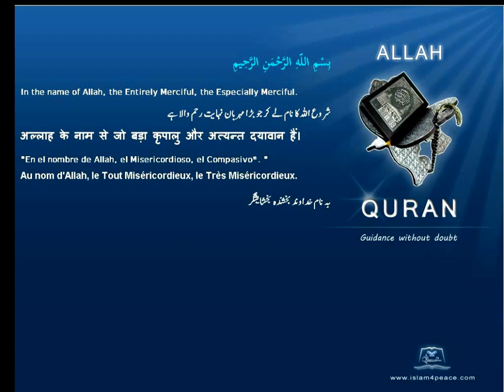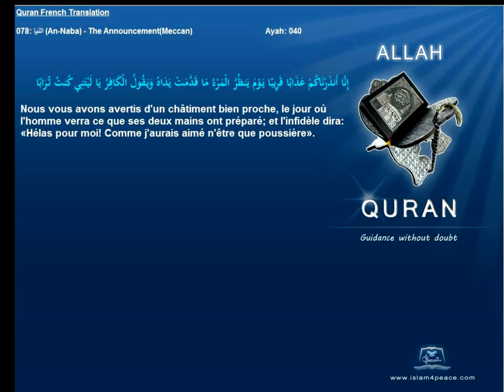Quran French Only Translation 078 النبإ An Naba The AnnouncementMeccanIslam4peace com